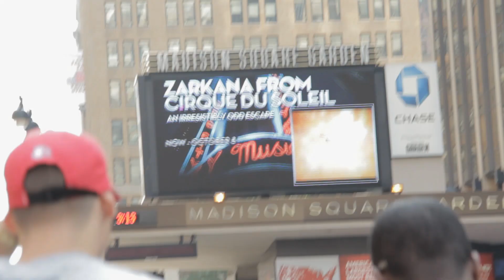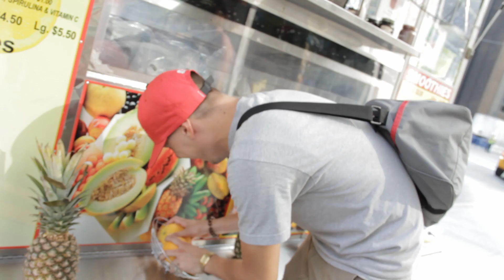Lord Quest/Elmnt - Show $#*t/Thank But Me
Watch in 1080p for true quality
FRMTHEGRDUP.COM CityCouncil
Produced by Lord Quest and Suff Daddy
Directed by: Richenzo Faison